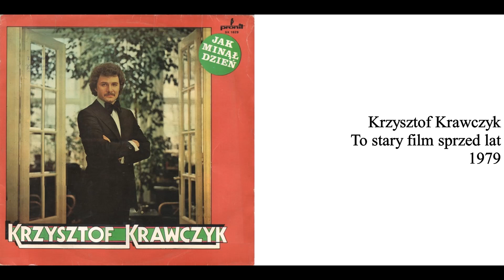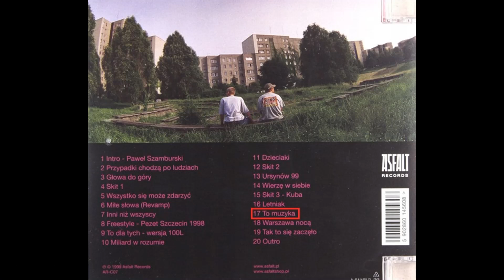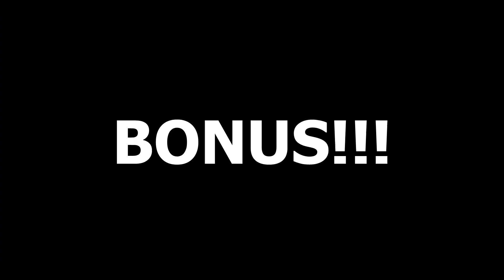Sample z płyty Na Zawsze Będzie Płonął... [1999] Płomień 81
Produkcja: O$ka

nieodnalezione:
07.Inni Niż Wszyscy
18.Warszawa Nocą